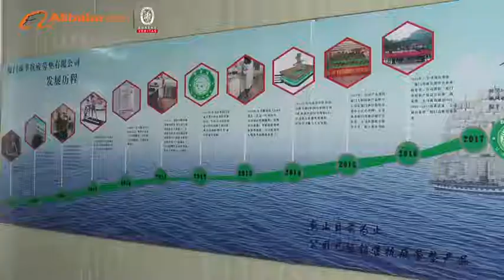Xiamen Sheep Anti-fatigue Mat Co., Ltd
Ahome is China's first and only passes German (TUV) CE certification standards leading manufacturer and exporter that engaged in the business of high-quality anti-fatigue mats for commercial grade, industrial grade and medical grade.

Our Service
1. 11 years experience in Anti-fatigue mats industry.
2. Design and manufacture high quality anti-fatigue mats with 30 R&D engineers.
3. Faster delivery by air or by express or by sea.
4. Small order is accepted, we treat every order well.
5. Professional sales team to offer fast response and good service.
6. 11 years OEM experience for 56 clients from US and Europe.
7. Full product lines for home supply, office supply and healthcare industry items.
8. Timely industry news for reference. You can check them every week.

Sheep Mats'​ products including anti fatigue kitchen mats, standing desk mat, industrial mats, office floor mats, barber chair mat, yoga mat and fitness equipment floor mat.

Our Mission
Based on continuous improvement in everything we do, we strive to provide products and services of excellence quality in order to achieve the financial profitability needed to secure the future of the company and its employees.

We are convinced that the involvement and respect of our colleagues, care for the environment and attention to the legal requirements are important and determining factors, today and in the future.

Our Clients
Passed Amazon, Costco, Target and Walmart audits, also, cooperating with more than 10 of fortune 500 companies, such as OFM, The Hon Company, HNI Corp., The Human Solution, Bed Bath&Beyong, Philips etc.

No. 158, Tong'an Garden, Tong'an Industry Zone, Xiamen, China.